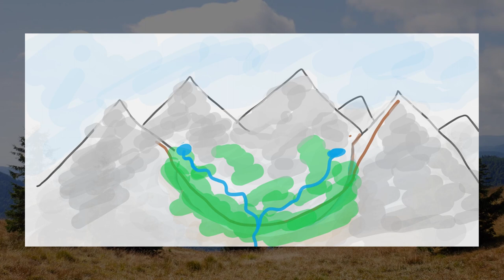Mountain Valleys Explained - The Rivers #1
A short video explaining the formation of Mountain Valleys and processes present there I made for a school assignment.